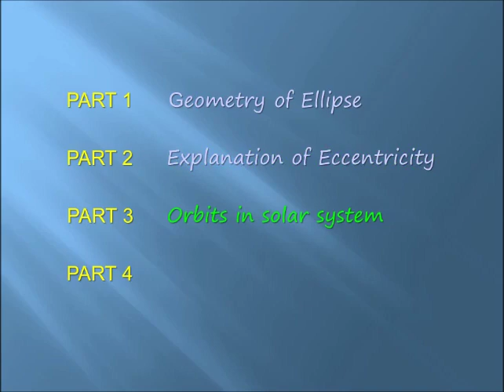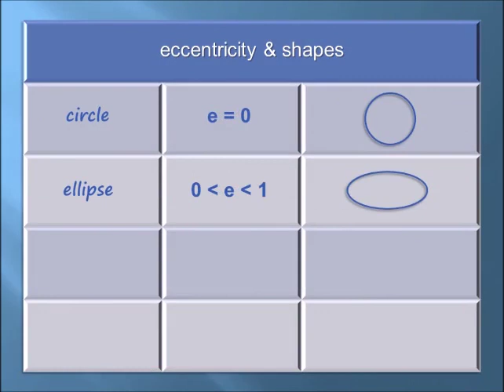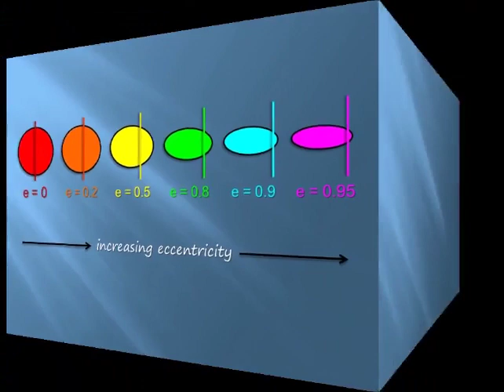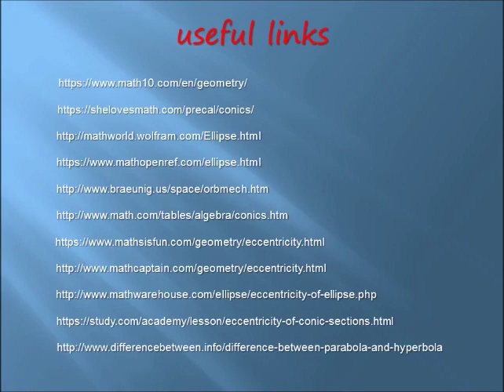Eccentricity Explained | Part 2 of Ellipse & Orbits | Get better grade in exam.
Explanation of Eccentricity. Part 2 of Ellipse & Orbits. Easy learning, fundamentals and basics. Get better grade in exam. Easy learning in just 3 minutes. Illustrated animations. Targeted primarily to grown-up beginner audience. Targeted primarily to grown-up beginner audience.

eccentricity, ellipse, geometry, conic section, central conics, parabola, hyperbola, circle, ellipticity, major axis, minor axis, focus, sphere, cylinder, cone, spheroid, ellipsoid, oblate, prolate,